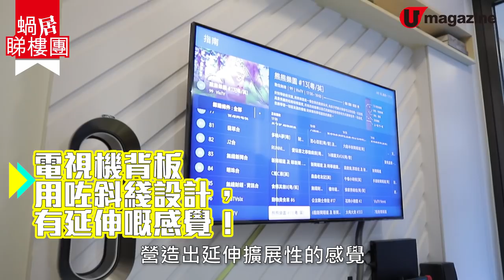【蝸居睇樓團】13萬有找﹗180呎太子納米樓點裝修？﹗採光差、有橫樑點算？點變超強儲物空間？｜U Magazine生活頻道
近年市區好多新樓，雖然位置好兼交通方便，但實用面積好細，仲有好似天花橫樑呢類原則嘅問題，咁屋主當然都想間屋入面五臟俱全，兼有多啲儲物空間啦，咁嘅情形下，究竟要點樣裝修呢？

【INFO】
設計團隊：
OscarC Studio

裝修支出表：
訂製傢俬 $128,000
全方位緊貼《U Magazine》社交平台